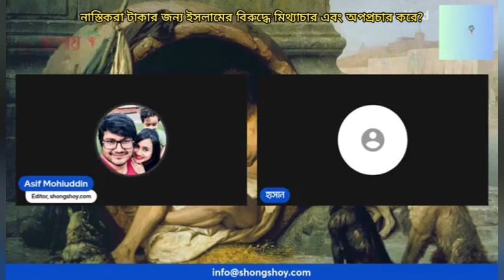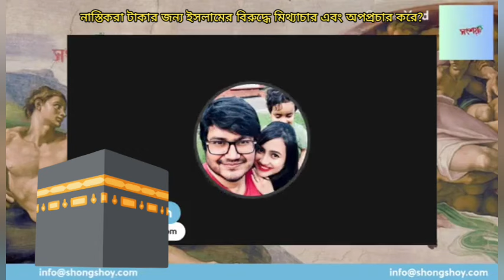নাস্তিকরা টাকার জন্য ইসলামের বিরুদ্ধে মিথ্যাচার এবং অপপ্রচার করে?